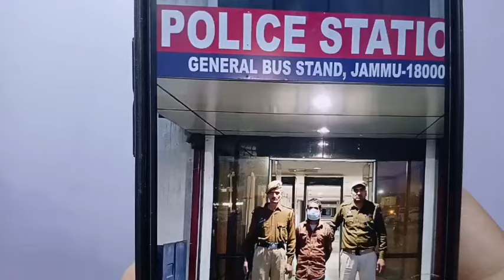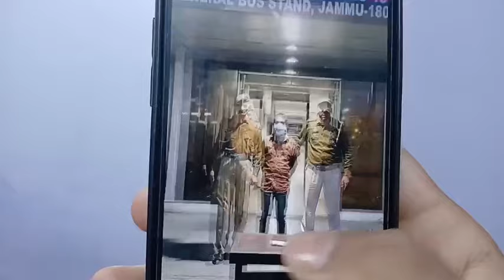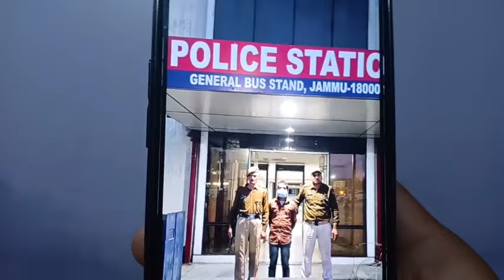Bus Stand Police के हाथ लगी बड़ी कामयाबी, 1 Driver Gir@ftar